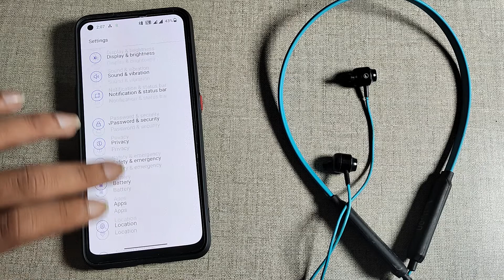How to forget Bluetooth earphones in Oneplus Nord 2T 5G , Bluetooth mobile setting